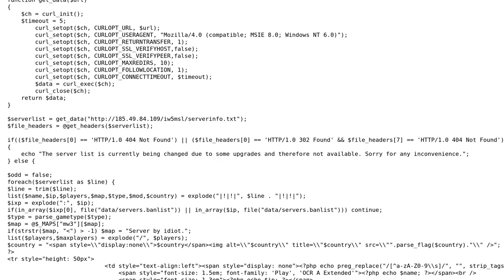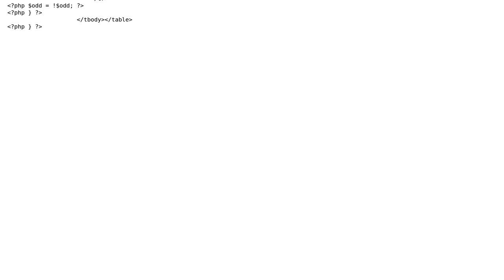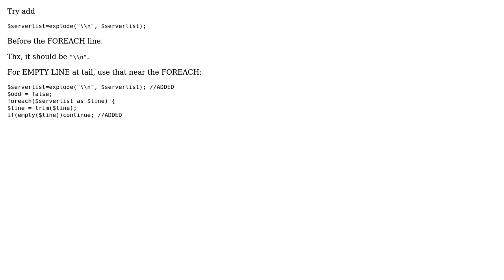do not have output form url with CURL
With thanks & praise to God, and with thanks to the many people who have made this project possible! | Content (except music & images) licensed under CC BY-SA | Music | Images & others | With thanks to user Sinri Edogawa user navida and the Stack Exchange Network Trademarks are property of their respective owners. You are responsible for your own actions.